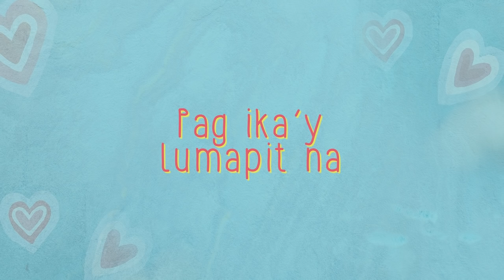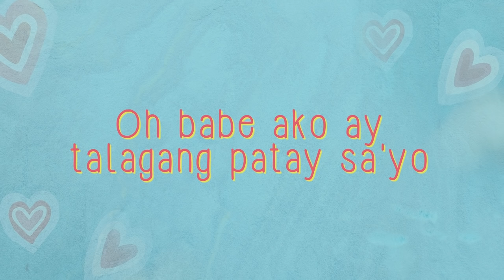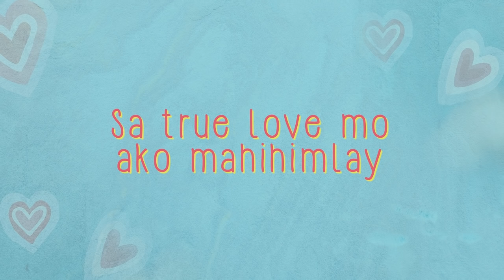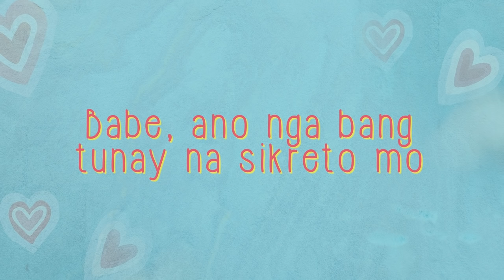Oh Babe - Jeremiah (Lyrics)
Here's the official lyric video of "Oh Babe" by Jeremiah.